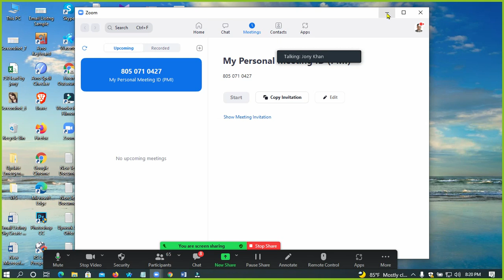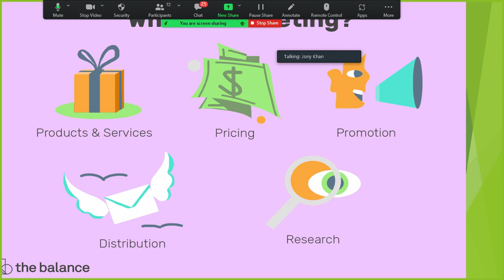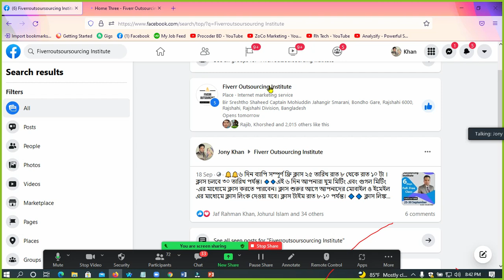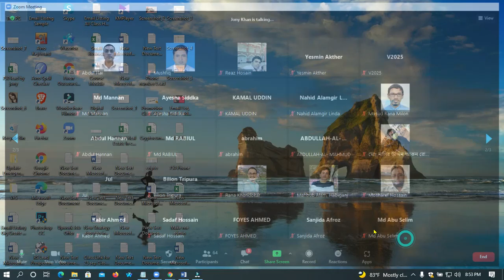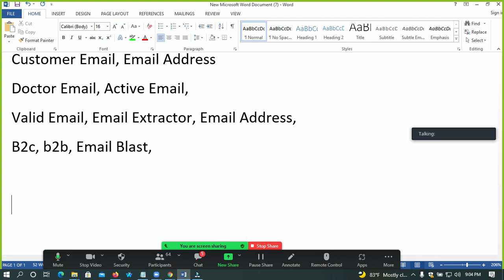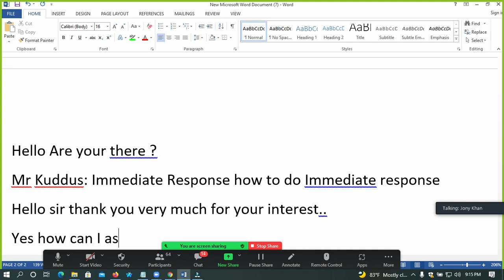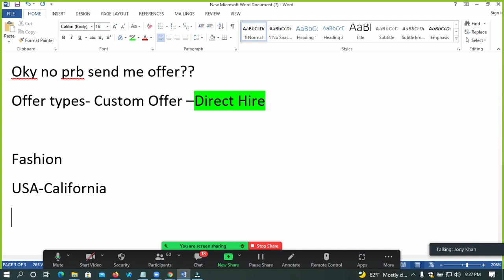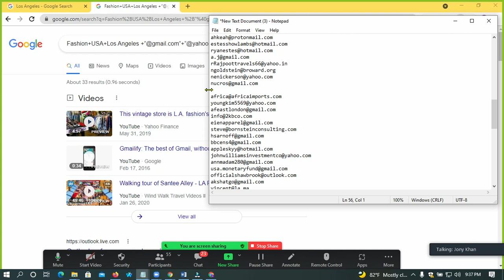Fiverr Outsourcing Free Class for October Batch By Jony Khan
Trainer Name: Md. Khairul Islam (Jony) Level-02 Seller in Fiverr and Founder of Fiverr Outsourcing Institute

পবিত্র মাহে রমজান ও  করোনা ভাইরাসকে লক্ষ রেখে ফাইভার আউটসোর্সিং ইন্সটিটিউট-এ স্বল্প ও দীর্ঘমেয়াদী  কোর্স চালু হবে আগামী ২০ তারিখ থেকে……

কোর্স বিস্তারিতঃ

★★★সিলেবাস★★★

২ মাস মেয়াদী কোর্সে যা যা থাকছেঃ

★ ★ ★ Marketplace পরিচিতি : যেখানে আপনারা কাজ করবেন

আমরা নিজেই আপনাদের হাতে ধরে বিশ্বের সবচেয়ে জনপ্রিয় দুটি অনলাইন মার্কেটপ্লেস "Fiverr & Upwork" এ ভেরিফাইড একাউন্ট করে দিব।

★ ★ ★ Online Marketplace★ ★ ★

★Upwork
★Fiverr

a) Basic of Digital Marketing
b) Fiverr & Up work verified Account
c) Facebook and Instagram Marketing Basic to Advance
d) Lead Generation & Data Entry, Web Research
e) Email List Building for Email Marketing
f) Payoneer Account Create & Money Transfer

★★★সিলেবাস★★★

চার মাস মেয়াদী কোর্সে যা যা থাকছেঃ

২ মাসের কোর্স+

1.LinkedIn Marketing
2.Pinterest Marketing
3.YouTube Marketing
4.Facebook Chatboat
5.Instagram Influencer Research
6.Google Tag Manager

1. Fiverr gig creation
2. Gig marketing
3. How to send buyer request properly
4. How to work on fiverr
5. How to start with Upwork
6. Upwork verified account creation ( আমরা নিজেই আপনাদের Upwork & Fiverr এ Account করে দিব এবং কাজ পেতে সাহায্য করব। হাতে ধরে কাজ দেখিয়ে দেয়া হবে)
7. How to write an awesome proposal and bidding in Upwork/other marketplace accounts

★★★Admission Procedure★★★

★★★Payment method:

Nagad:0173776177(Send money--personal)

DBBL Bank Account: Savings Account

★★★Course fee: 3000 Taka (For two Month)

 ★★You Can pay installment for 4 month package

★Sunday, Tuesday, Thursday

★Orientation Class starts on 20 April

★★★Online Support?